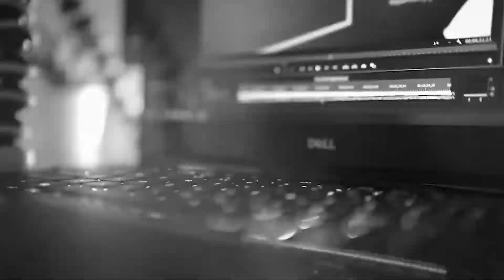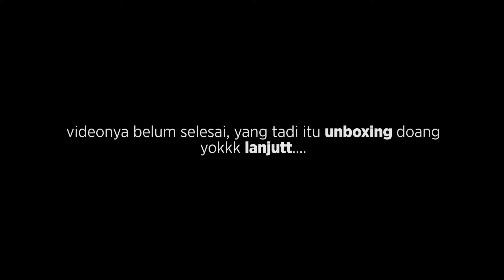Steelseries APEX 7 TKL - APA IYA KEYBOARD TERBAIK DI 2JUTA??🤔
Steelseries APEX 7 TKL - KEYBOARD TERBAIK DI KELASNYA??🤔

Bakal ada GIVEAWAY terus di channel ini, so kalian harus tau, cara dapatin GIVEAWAY nya gampang...😀
1. Jawab pertanyaan GIVEAWAYNYA!!
2. Share Info GIVEAWAY Link YouTube-nya di sosmed kalian (Instagram, FB, WA, dst) (SE-KREATIF MUNGKIN)
3. Tag minimal 5 temanmu dan tag IG @rizkiporman

Good Luck,,,,
Nyalain loncengnya biar kamu gak ketinggalan GIVEAWAYnya dan GIVEAWAY lainnya ya.